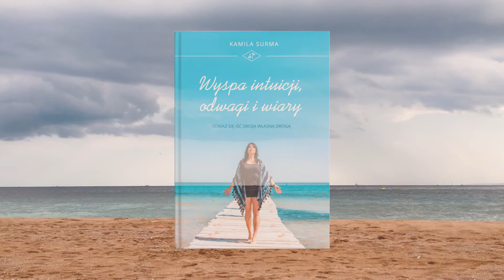Dlaczego napisałam książkę "Wyspa intuicji, odwagi i wiary?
Dzielę się z Wami kawałkiem mojej historii i tym dlaczego napisałam książkę "Wyspa intuicji, odwagi i wiary".

Jeśli zechcecie dołączyć do zbiórki wspierającej jej wydanie, będę niesamowicie wdzięczna :)

Wierzę, że książka pomoże innym w odnalezieniu swojej drogi w życiu :)

Dziękuję! :)